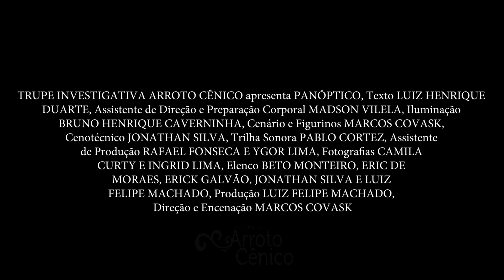Panóptico (Trailer)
Trupe Investigativa Arroto Cênico Apresenta:

PANÓPTICO

Tudo é calculável e passível de controle, assim como a relação do oprimido e do opressor. Texto Luiz Henrique Duarte. Direção Marcos Covask.